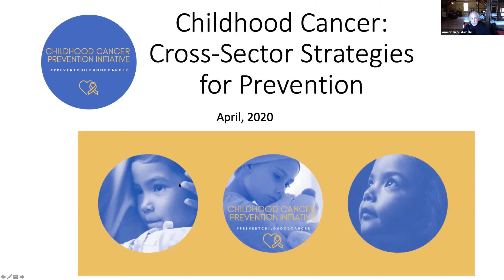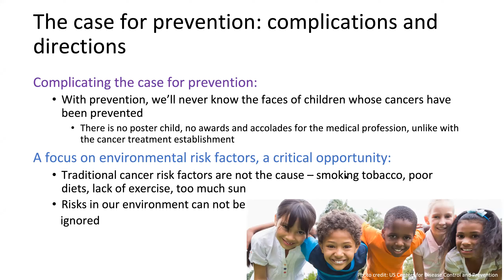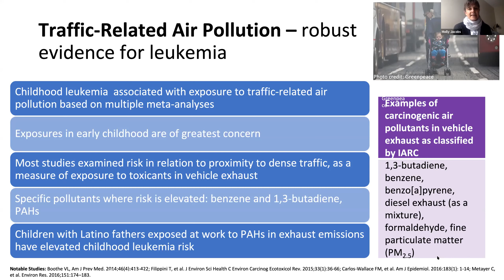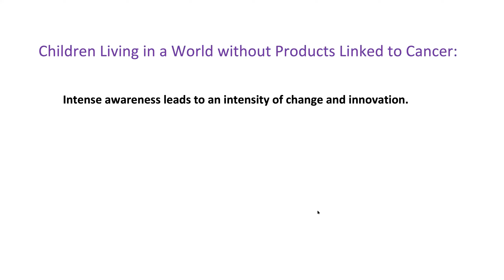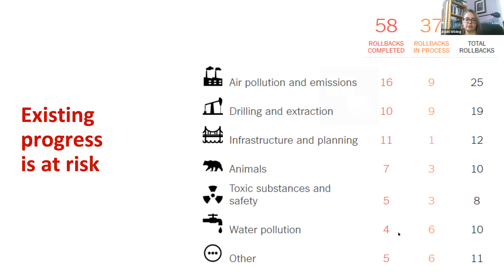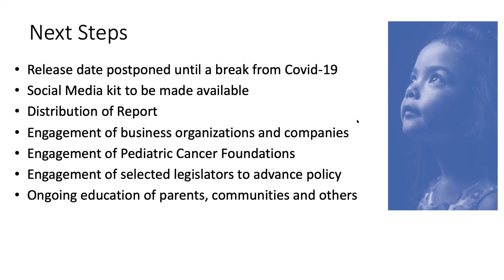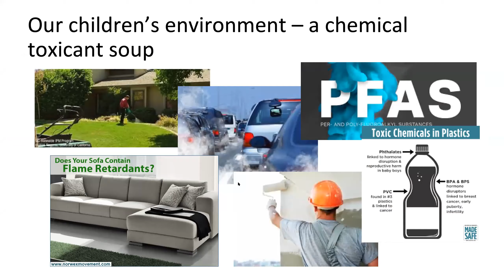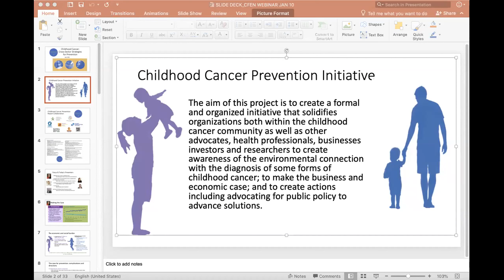Childhood Cancer Prevention Initiative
Presenters include:
• Nse Witherspoon, Children's Environmental Health Network,
• Molly Jacobs, Lowell Center for Sustainable Production,
• Howard Williams, Clean Production Action,
• Bobbi Wilding, Clean & Healthy NY, and
• David Levine, American Sustainable Business Council.